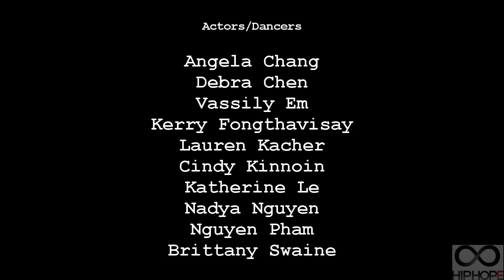HIP HOPE - "No Stress" by Laurent Wolf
Promo Video for HIP HOPE'S FALL SHOWCASE: "The College Experience" on
Friday 11-11-11 at the St. Paul Student Center's North Star Ballroom 6-9PM